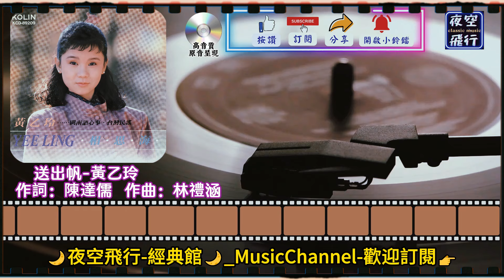黃乙玲-送出帆 [動態歌詞] Lyrics [高音質] 詞：陳達儒 曲：林禮涵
歡喜船入港
隔暝隨出帆
悲傷來相送
恨君行船人

一位過一位
何時再作堆
目睭看港水
我君船要開

情深緣份淺
想著足瞭然
離遠看沒現
只有火船煙

無君暗自怨
有君也操煩
今日那這款
港邊哭失戀